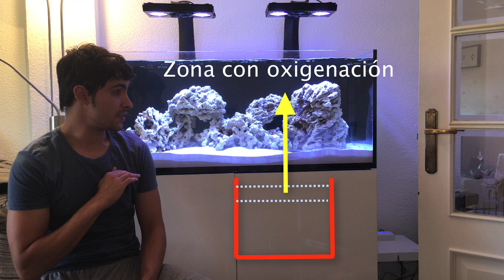DSB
Descripción general del funcionamiento de un DSB o cama profunda de arena